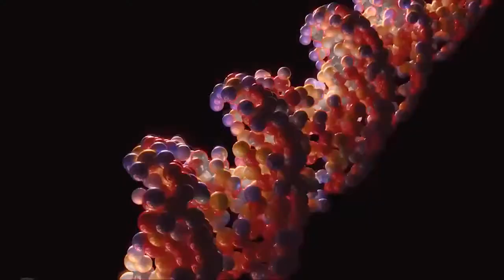Hi Fiverr (AaronGTV) AGTV